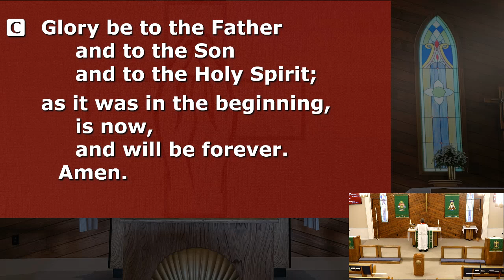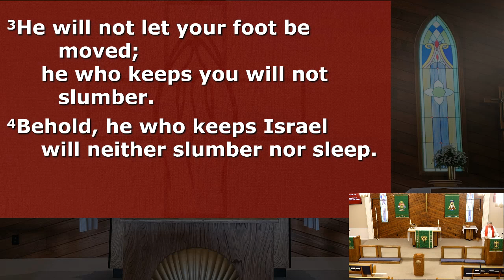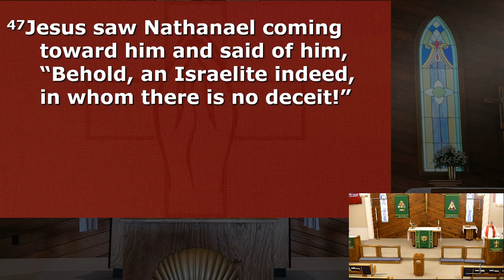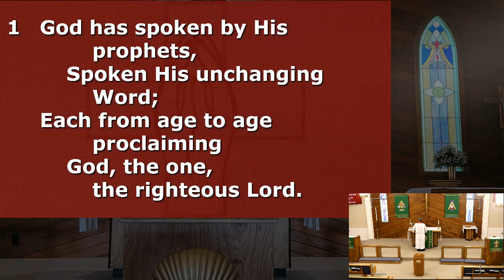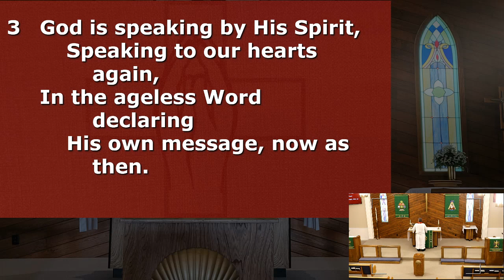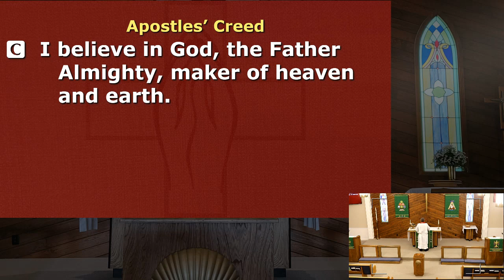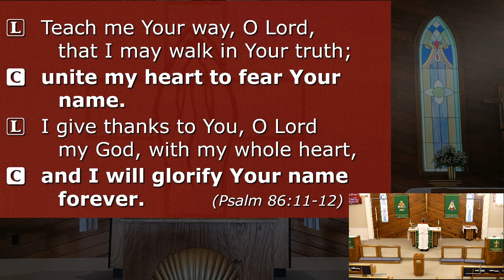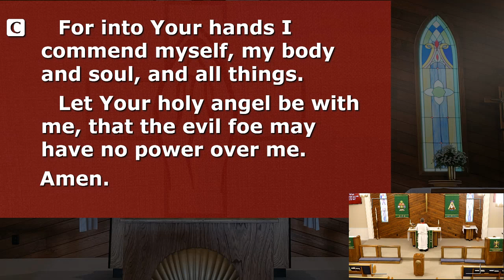Morning Prayer - St. Bartholomew - 08/24/2023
Readings: Psalm 121; II Corinthians 4:7-10; John 1:43-51;
Hymn: God Has Spoken by His Prophets (LSB 583);